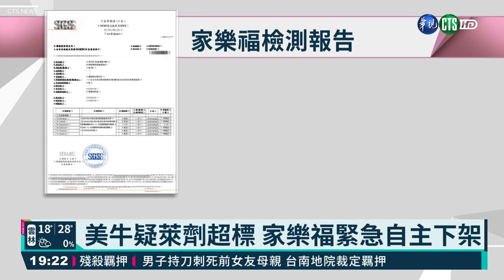美牛疑萊劑超標 家樂福緊急自主下架｜華視新聞 20210326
美豬美牛開放進口後，消費者購物都得睜大眼睛挑選肉品，家樂福在自主檢驗中發現，合格值是0.01，但其中一批「美國牛腱」卻含有0.012PPM的萊克多巴胺，業者表示，整批肉品已經在第一時間全面下架，但這樣符不符合規範？食藥署也做出回應。